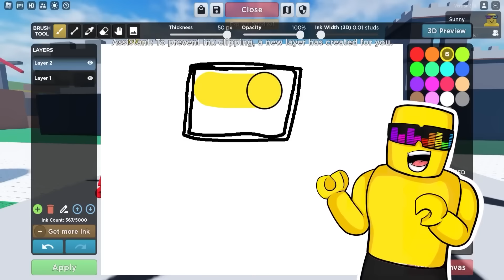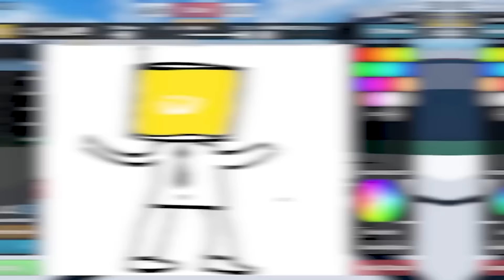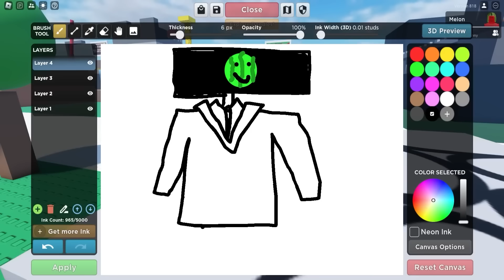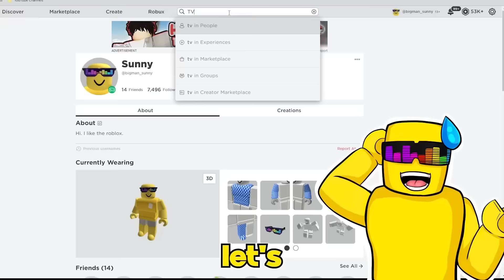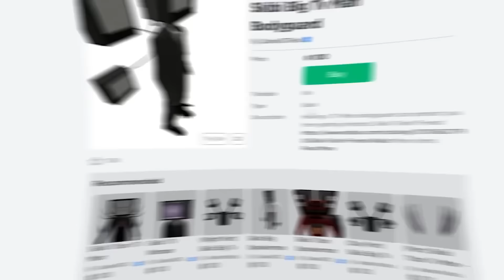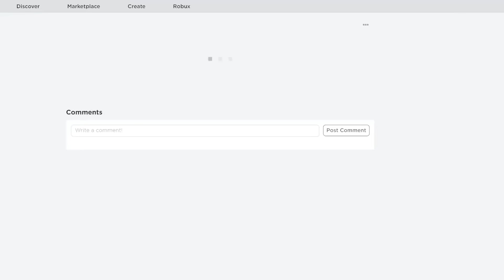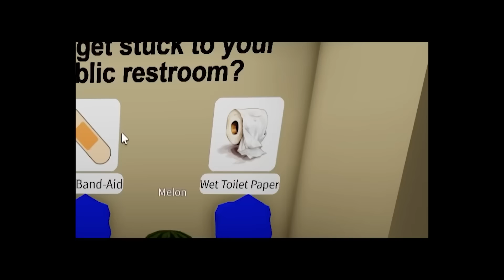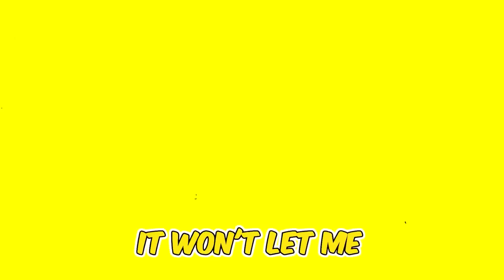Spending $999999 for Max Titans in Toilet Tower Defense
Sunny and Melon spend SO MUCH money to get max titans... It becomes a crazy and EPIC race!